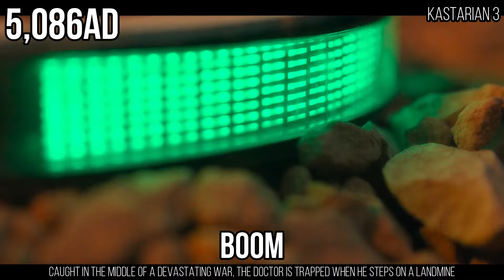Doctor Who in Timeline Order: The Future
2100AD - 100Trillion AD
I hope you Enjoy this. I took a hell of a lot of time and effort to make, there are probably some mistakes but it happens, I'm only human.
A lot of these are also only predicitons or theories. Others are as close to "fact" as I could find online. This is my own little canon world of The Whoniverse, if your idea of it is different, that's okay :)
I started this edit back in January, it is now September so I really hope this doesn't go to waste.